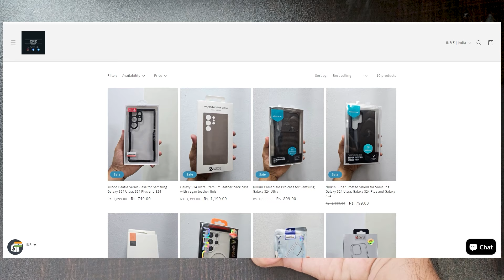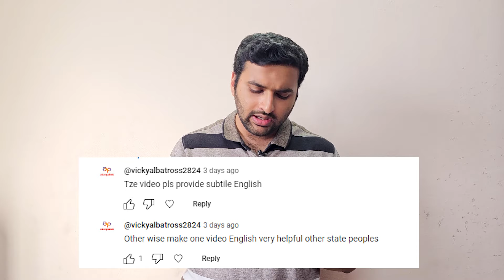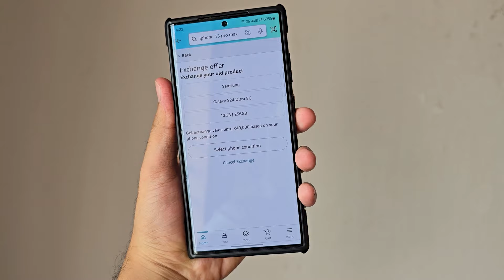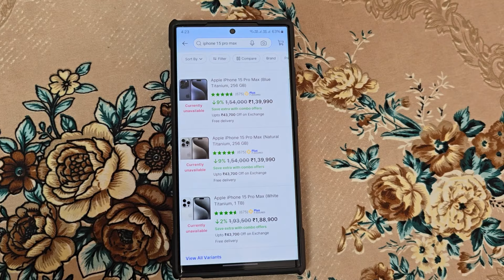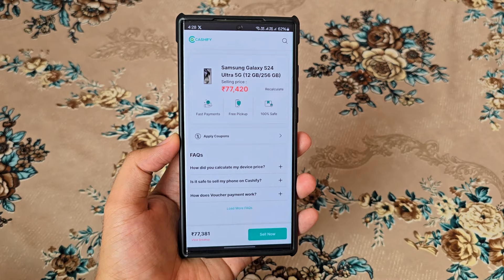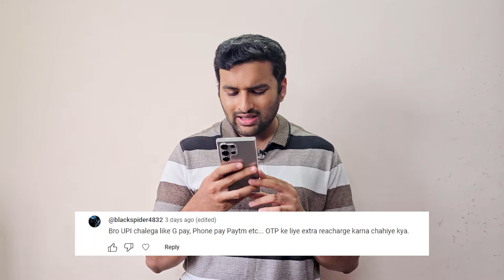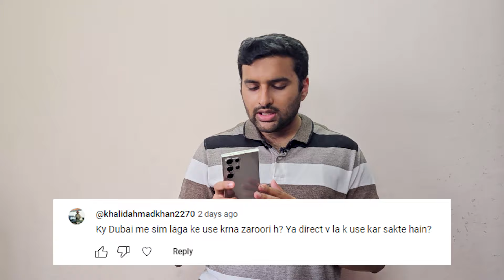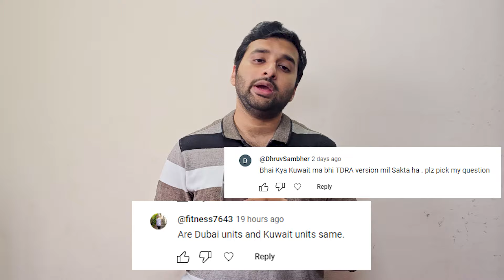Dubai Samsung Galaxy S24 Ultra in India - Amazon, Flipkart exchange and Cashify sell value, and more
🚀 **Unboxing the Samsung Galaxy S24 Ultra**: I brought the Samsung Galaxy S24 Ultra from Dubai to India and got it for just ₹71,000/-! Wondering if the 5G works in India?

- **Unboxing and First Look**: Detailed unboxing of the Samsung Galaxy S24 Ultra.
- **Price Breakdown**: How I got this amazing deal for ₹71,000/-.
- **5G Compatibility Test**: Testing if 5G works in India with the Galaxy S24 Ultra.
- **Performance Review**: Hands-on experience with the latest features and specs.
- **Comparison**: How does the Samsung Galaxy S24 Ultra compare to its predecessors?

Cold Fusion Zone - Buy best cases for your S24 Ultra

💡 **Why Buy from Dubai?**
- **Price Advantage**: Save big on international purchases.
- **Warranty and Support**: Information on warranty and service for international purchases.

🌐 **Related Content:**
- [Samsung Galaxy S24 Ultra Review](#)
- [Top Smartphones of 2024](#)
- [Best Places to Buy Tech in Dubai](#)

s24 ultra dubai price
Dubai S24 Ultra
Samsung s24 ultra dubai phone india
s24 ultra dubai unit indian sim working or not
24 ultra dubai airel 5g
s24 ultra dubai jio 5g